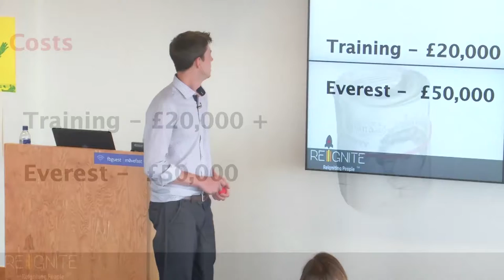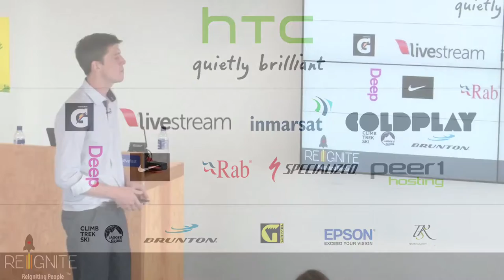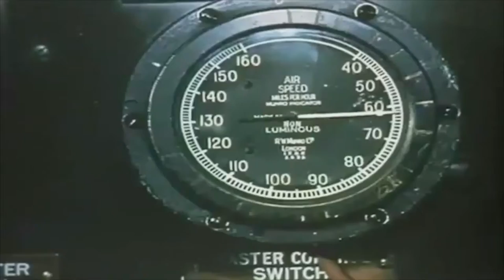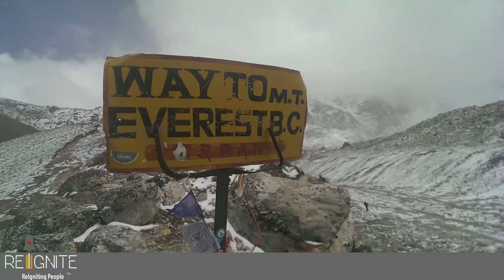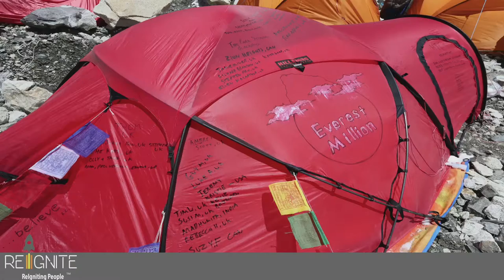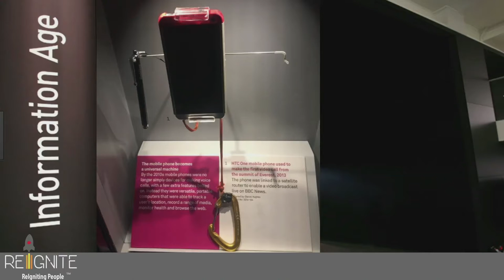Facebook London - Taking technology to new heights.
Sharing insights on developing world first technologies and managing risk in extreme environments with Facebook London and Facebook offices worldwide (via video link).